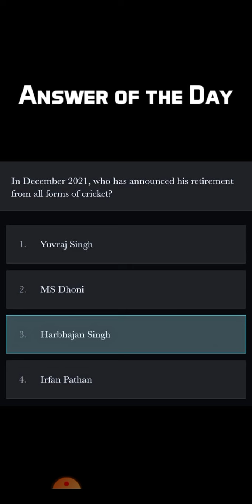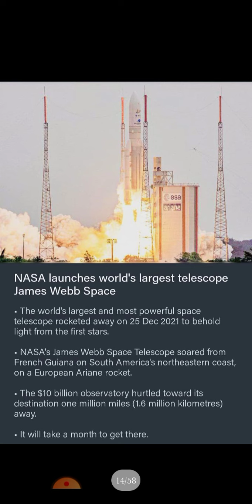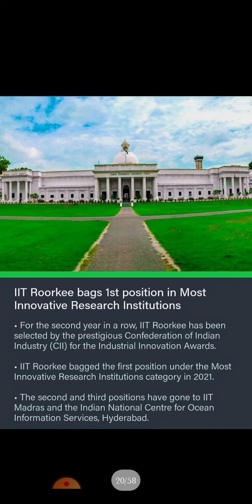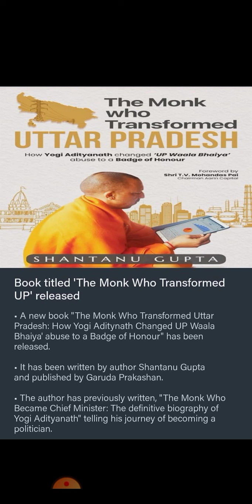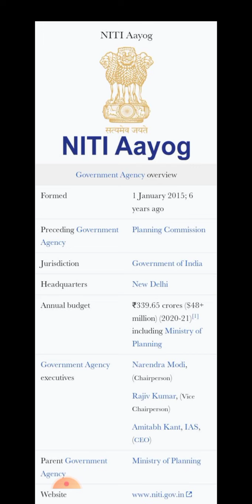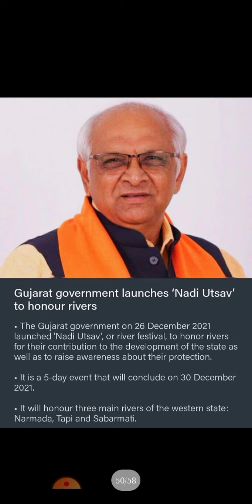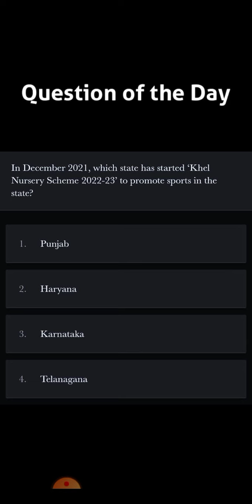Top 10 Current Affairs of The Day - 27 & 28 December 2021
Welcome to the 'Top 10 Current Affairs Of The Day', a One Stop Destination, Jahan Aapko milenge Top 10 Most Important Current Affairs Pure Din Ke aur Voh bhi Sirf 3-4 Minute ki Video Mein.

NOW FOLLOW US ON ===